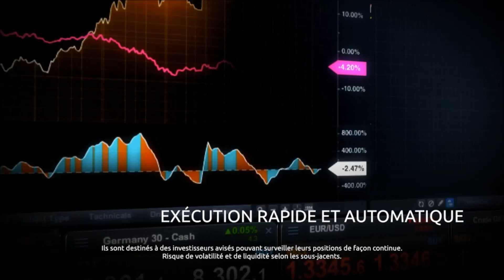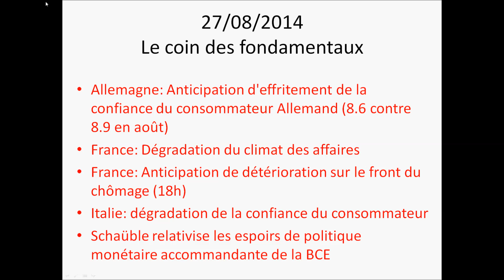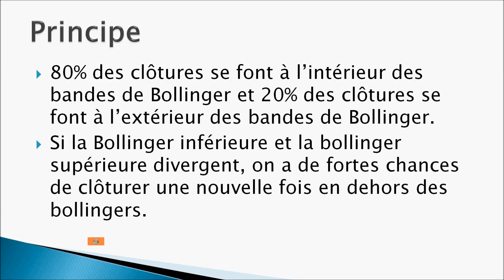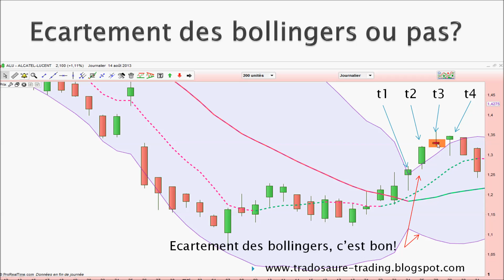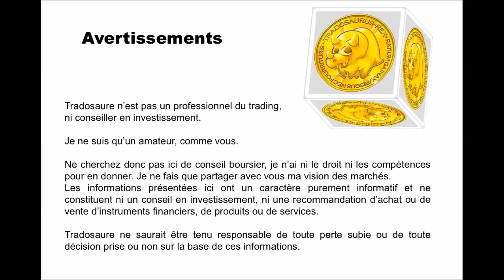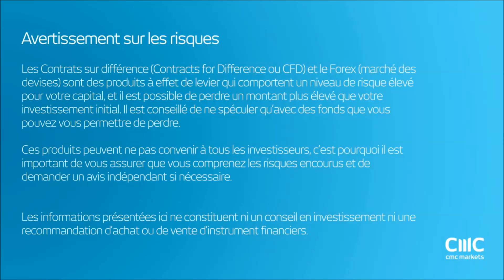Analyse technique CAC 40 - Apprendre le trading et Ichimoku [27/08/2014]